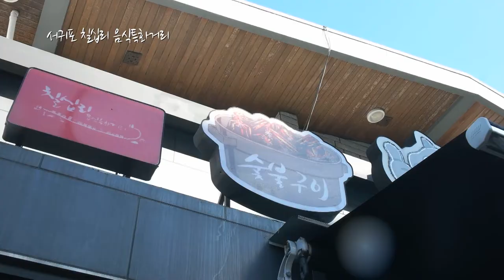골목상권 홍보영상 - 칠십리 음식특화거리